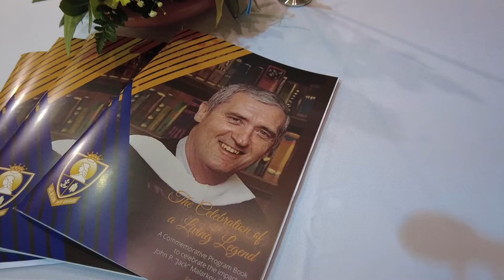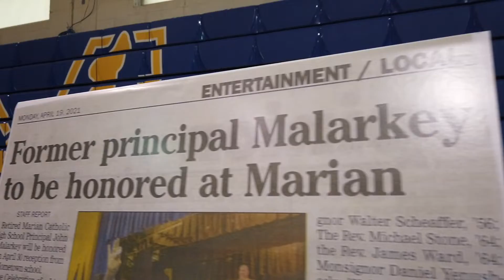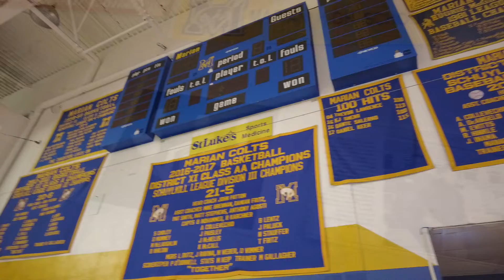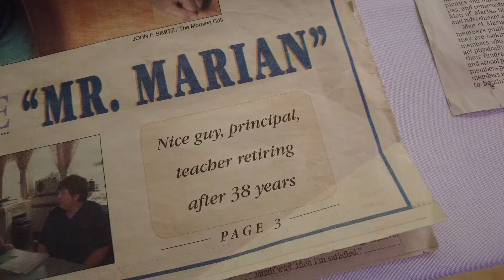Celebration of a Living Legend, Jack Malarkey.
Our lives are richer because of him. Jack Malarkey, a man of extreme personal humility, has had an impact on thousands of us by his example of unmatched respect and love.  People describe Jack in many ways; he would like to be known simply as “friend.” His unselfish example as a mentor, athlete, teacher, coach, vice principal, principal, booster, parent and grandparent, continues to show us the way. Jack Malarkey’s loyalty to the Marian family and to our motto, “Ad Jesum per Marian” has left an indelible mark on Catholic education.